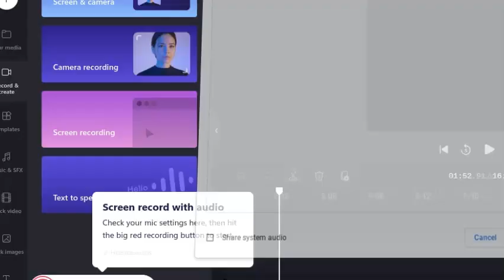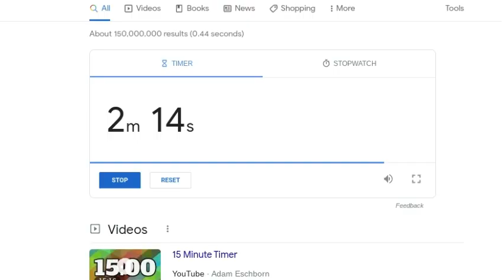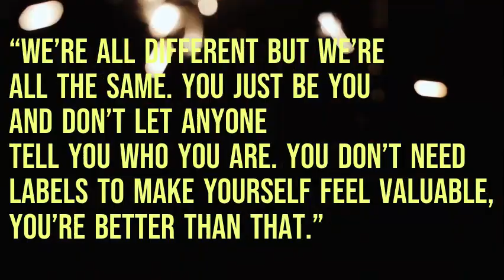I played Geometry Dash! |Robloxian Champion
Geometry Dash! Play it now on SlopeGame.com!